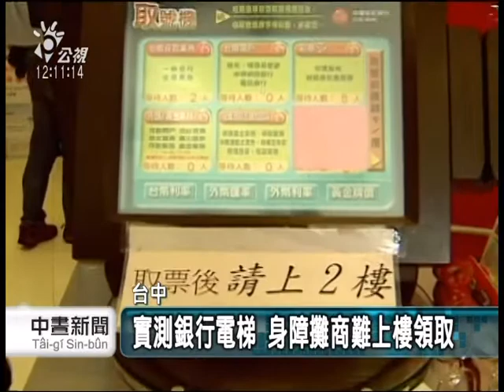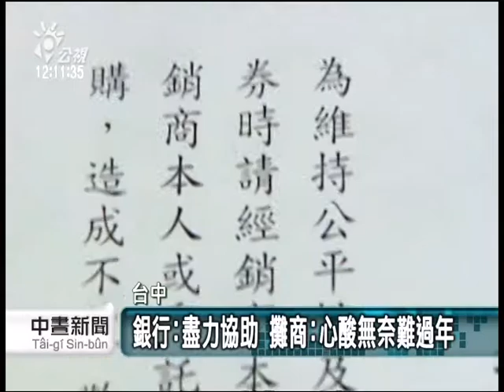20140110 公視中晝新聞 友代領刮刮樂失蹤影 身障攤商受害